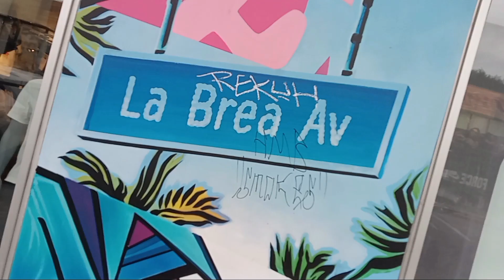PAYSO JACKSON - MALIBU RUM (OFFICIAL MUSIC VIDEO)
FLY SLANG KINGZ 2 OUT NOW!